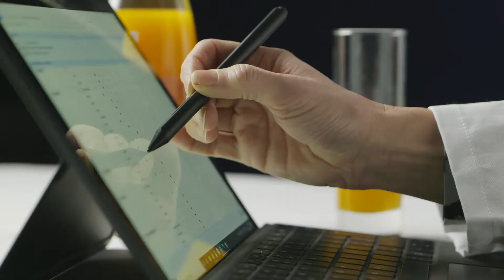Bomonti (Bottle 50cl) | Gold Award Monde Selection 2021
During the World Quality Selections 2021, Bomonti (Bottle 50cl) was granted a prestigious Gold Quality Award.